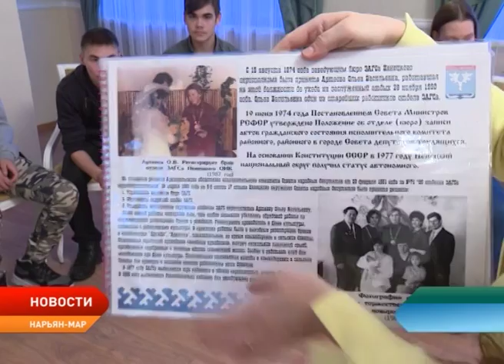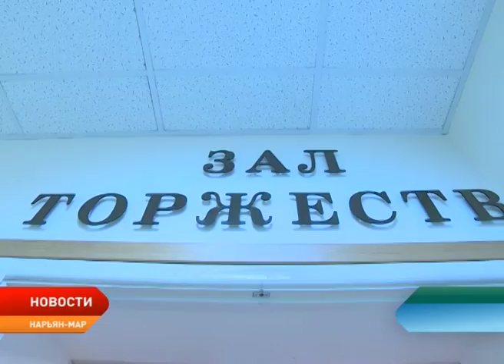В отделе ЗАГС по НАО для студентов организовали день открытых дверей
Дом, где заключаются браки и выдается первый в жизни документ, вновь принимает многочисленных гостей. В отделе ЗАГС для студентов профессионального училища был организован день открытых дверей. Его провели в рамках мероприятий, приуроченных ко Дню правовой помощи детям.